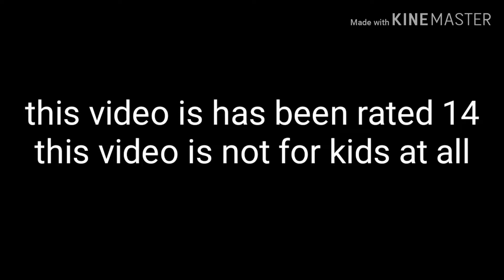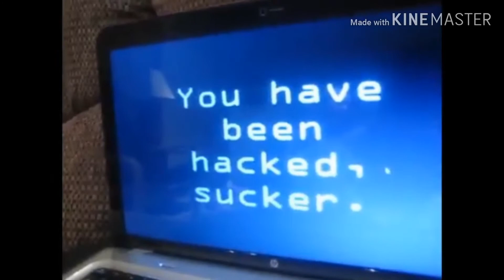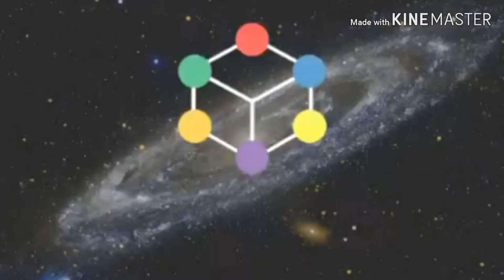Top 10 logo bloopers e1 say hi to the pc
Part 2 well be coming soon